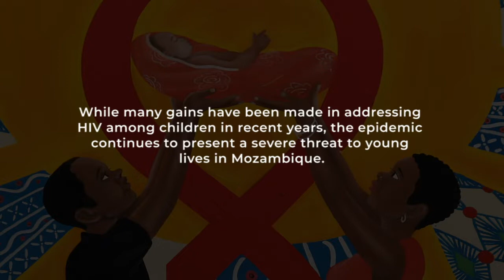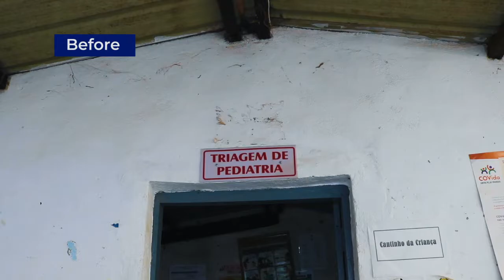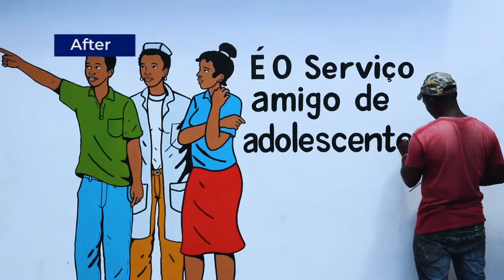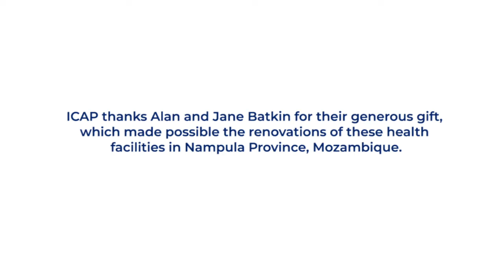ICAP Improves Services for Children and Families Living with HIV in Mozambique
Through a generous gift from Alan and Jane Batkin, ICAP in Mozambique has improved services and care at three key facilities in the Nampula province of Mozambique, creating more welcoming and efficient spaces for patients to improve the provision of HIV care and treatment.  Learn more about ICAP's lifesaving work at icap.columbia.edu